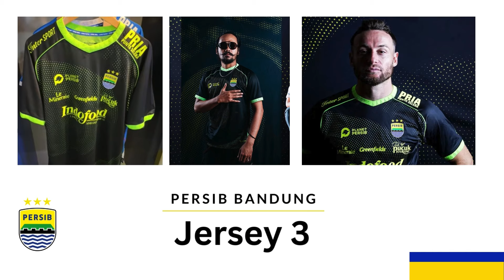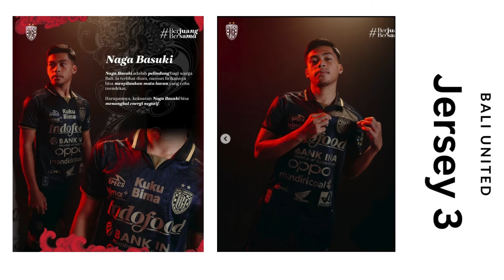18 Jersey Terbaru Klub Liga 1 Indonesia Musim 2024/2025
18 Jersey Terbaru Klub Liga 1 Indonesia Musim 2024/2025

Video ini mendeskripsikan 18 Jersey Terbaru Klub Liga 1 Indonesia Musim 2024/2025

Jika Sobat ingin mengetahui Daftar Jersey Terbaru dari Liga Eropa Lainnya
Klik Tautan dibawah ini:

jerseyLigaindonesia2024/2025,